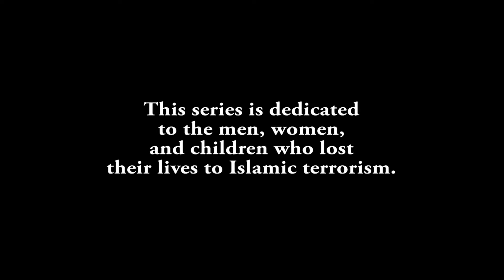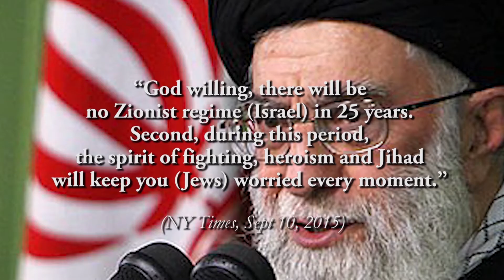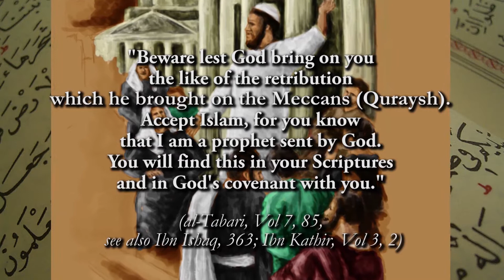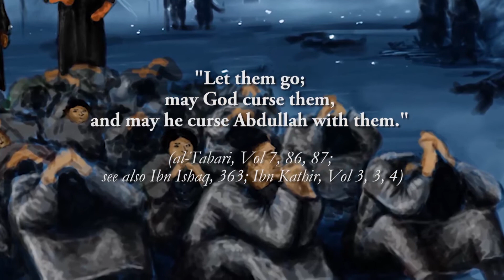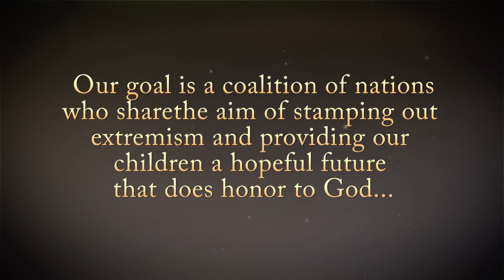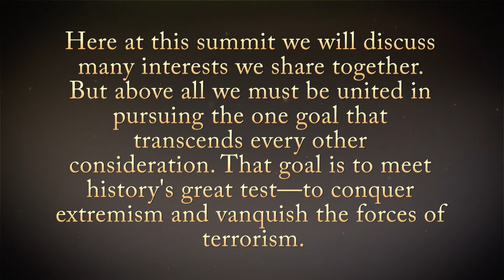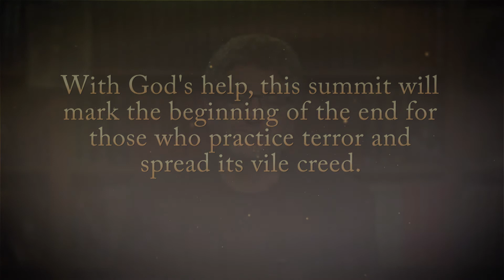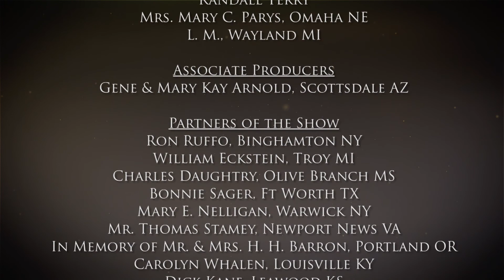Episode 1024 Trump's Speach to Saudi Arabia and Islamic Anti Semitism Part 1